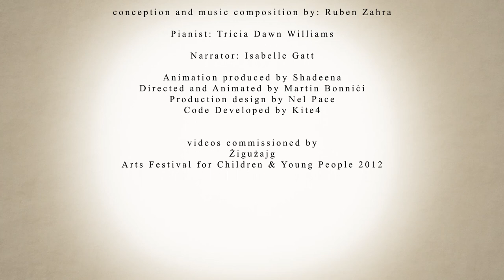ĦREJJEF - Maltese folktales with contemporary music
ĦREJJEF - Maltese Folktales is a captivating, interdisciplinary production which brings together traditional folktales, shadow puppetry, contemporary music and digital animation. At its core lies a collection of four Maltese folktales, presented in the style of a traditional storyteller accompanied by a live score that acts as a soundtrack to the stories. Ruben Zahra's music is contemporary in style, made up of a cycle of etudes for piano solo. The animations have been developed to reflect the style of shadow puppetry. The 'digital puppets' are highly ornamented with decorative perforations inspired from Maltese baroque motifs, filigree and traditional lace. While the actor narrates the folktales, a video sequence is projected as a backdrop to the performance and the characters of the stories come to life on the screen. This project was also released as a book-CD publication in bi-lingual setting: Maltese and English. The publication is based on the production, featuring a collection folktales illustrated by different Maltese artists.

conception and music composition by: Ruben Zahra
pianist: Tricia Dawn Williams
narrator: Isabelle Gatt
translations: Marilyn Mangion
animation produced by Shadeena, directed and animated by Martin Bonniċi, production design by Nel Pace
Videos commissioned by Żigużajg Arts Festival for Children & Young People 2012